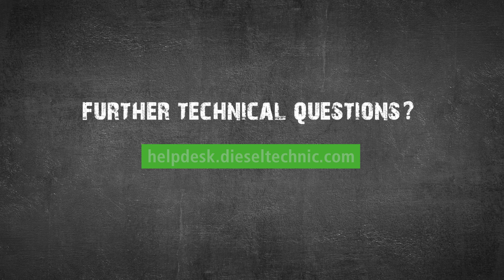PS Tips: Kupplungssätze & Komponenten – Praxistipps für Mechaniker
Im neuen PS Tips-Video erklären Lars und Kevin den Aufbau einer Kupplung und erklären, auf welche Besonderheiten zu achten ist. Dabei zeigen sie verschiedene Komponenten und den Einbau direkt am LKW, um einen Bezug zur Praxis herzustellen. Insbesondere wird auf die Druckplatte, die Mitnehmerscheibe und das Schwungrad eingegangen. Auch häufige Fehlerbilder werden am Ende des Videos thematisiert.

In unserem Partner-Portal hast du die Möglichkeit mit wenig Klicks dein benötigtes Ersatzteil zu finden, unter anderen auch alles zum Thema Kupplungssätze und deren Komponenten.

00:00 Intro
00:15 Getriebe vom Motor trennen
00:36 Überblick der Kupplung und Verschraubung
01:20 Ausbau der Kupplung
01:42 Funktion und mögliche Verschleißspuren
03:35 Schwungrad im Detail
04:36 Ausbau des Schwungrads
05:00 Anbaukomponenten
05:27 Säubern
05:42 DT Spare Parts Produktsortiment
07:08 Einbau Wellendichtring
07:32 Hinweise zum Einbau des Wellendichtrings
07:59 Einbau Schwungrad
08:51 Einbau Mitnehmerscheibe
09:30 Einbau Druckplatte
10:41 Hinweise zur Mitnehmerscheibe
11:10 Welle überprüfen
11:41 Mögliche Fehlerbilder der Kupplung
14:15 Kupplung anlernen & Outro